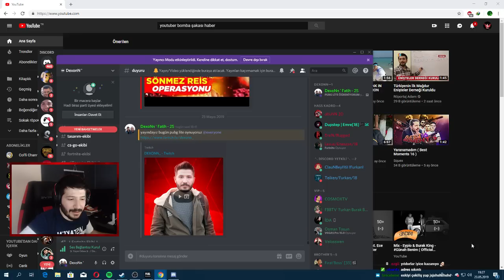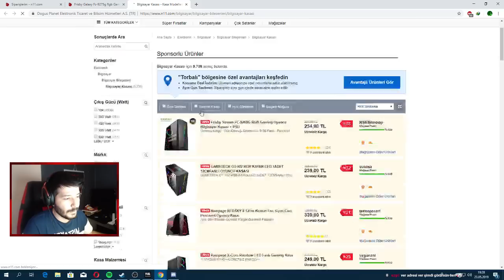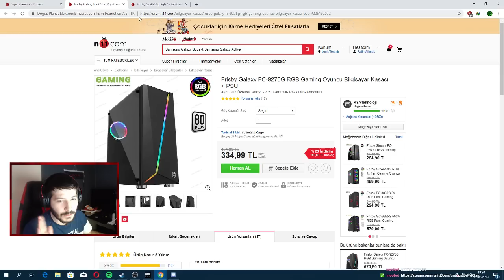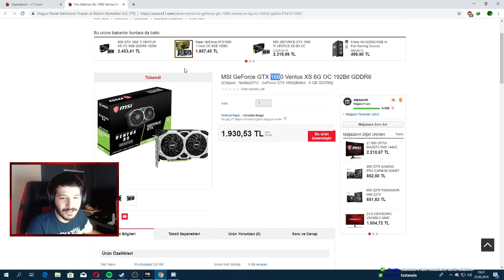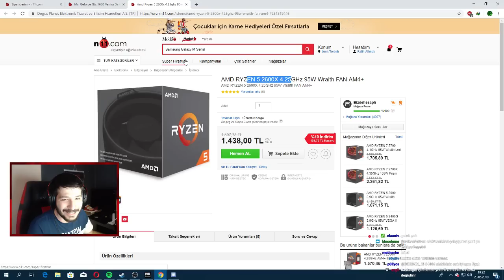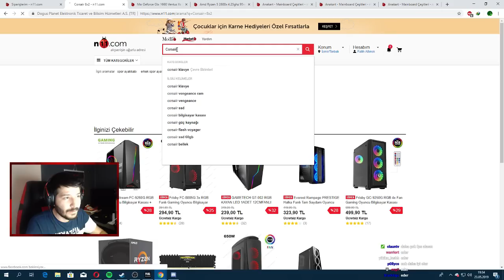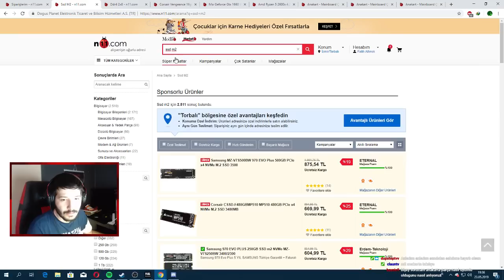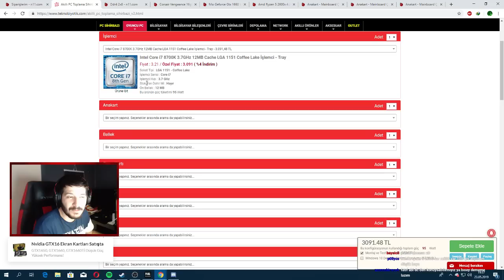5000 TL YENİ YAYINCI BİLGİSAYARI TOPLADIM